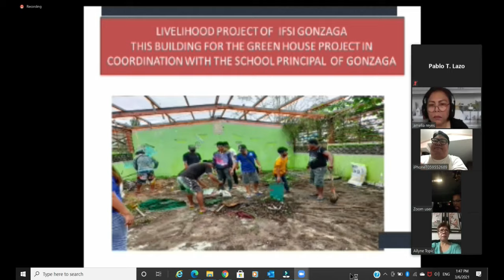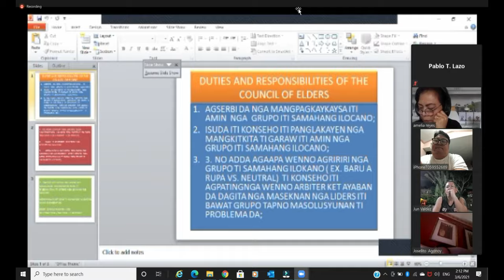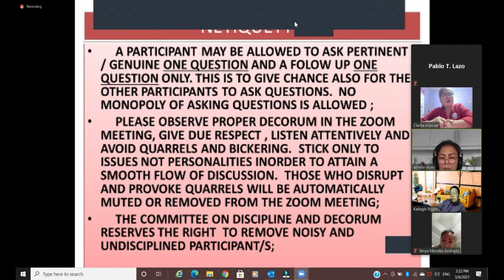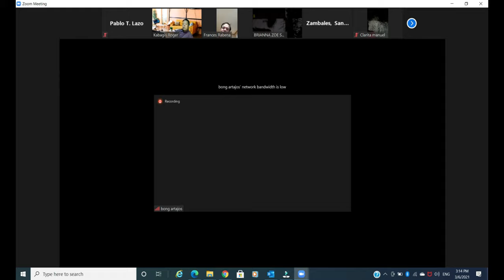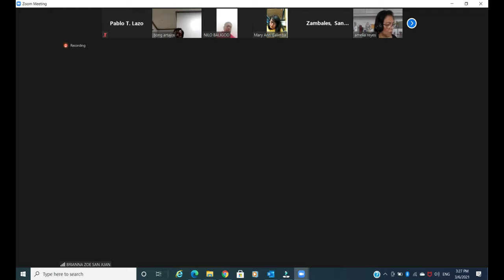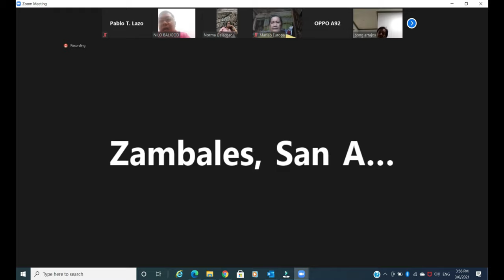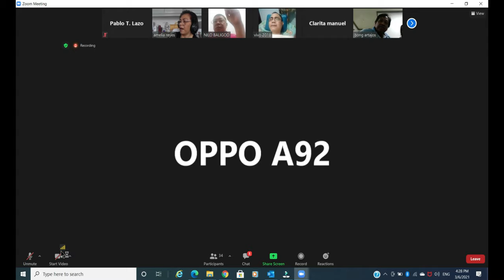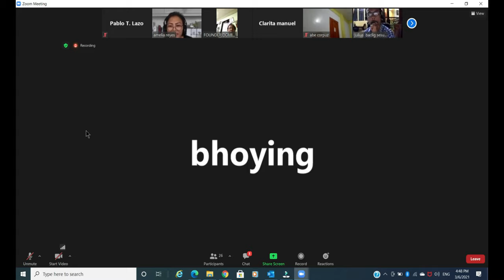UNIFICATION for CIAI-SI 61892 (Samahang Ilocano) - Initiative of UNIFIED SAMAHANG ILOCANO (USI)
This video is the minutes of successful virtual kick-off meeting on March 06, 2021 about the unification process of CIAI-SI 61892 known as SAMAHANG ILOCANO through the initiative long term plan strategy program of UNIFIED SAMAHANG ILOCANO (USI).